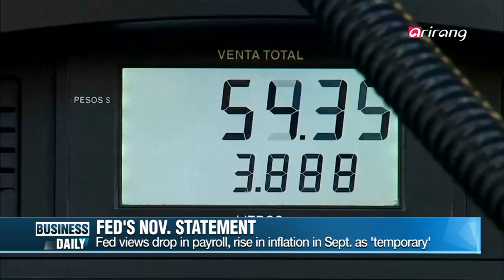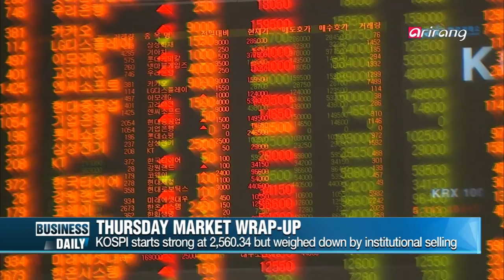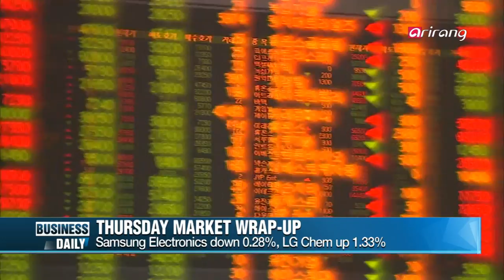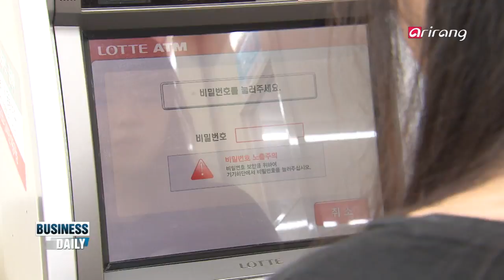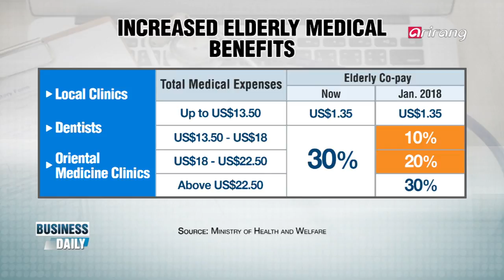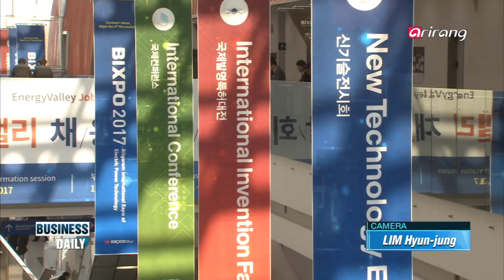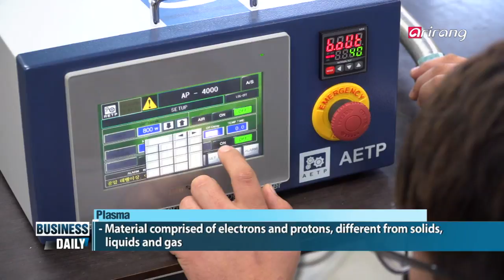[Business Daily] Ep.658 - Advanced materials industry / Samsung reshuffle _ Full Episode